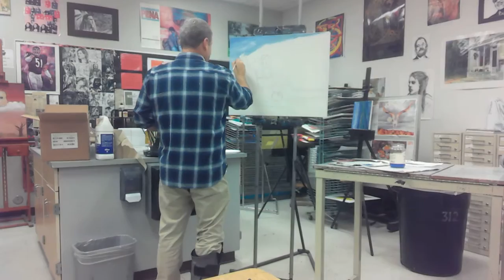WIN 20161212 080758